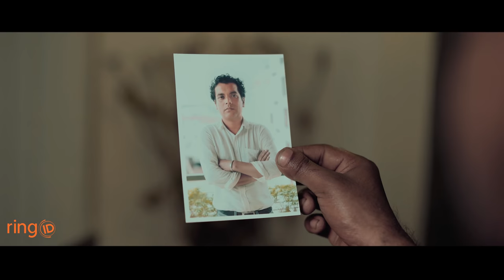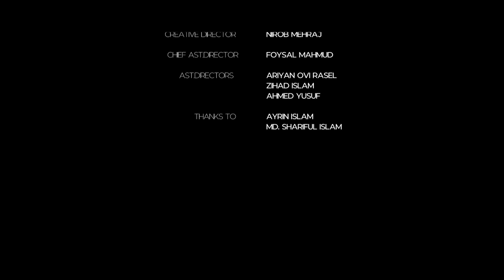খুনি | The Killer | Bangla New Short Film 2019 | Tawhid Afridi | Hayat Mahmud | 4K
BANGLA SHORT FILM - THE KILLER- TAWHID AFRIDI

Directed By : Peal Arafat & Mannat Munna
Edit/Dop : Hayat Mahmud Rahat
Starring : Sohan Babu, Tapu Mostafa, Shiplu Syed, Tanvir Rahi
Ast. Dop/Edit : Peal Arafat & Mannat Munna
Written By : Imran Mallik
Production Manager : Mijbauddin Tawfique
Creative Director : Nirob Mehraj
Chief Ast. Director : Foysal Mahmud
Ast. Director : Ariyan Ovi Rasel, Zihad Islam, Ahmed Yusuf
Special Thanks To : Ayrin Islam & Md Shariful Islam

KILLER:-
A killer is someone or something that kills, such as a murderer.

BANGLA SHORTFILM - TAWHID AFRIDI - HAYAT MAHMUD - 2019

➤ kw :-
BANGLA SHORTFILM
BENGALI SHORTFILM
THE KILLER
KHUNI
TAWHID AFRIDI
TAWHID AFRIDI NEW VIDEO
SOHAN BABU
HAYAT MAHMUD RAHAT
PROSHNO
TAWHID AFRIDI VLOGS
RING TV
RING ID
SHORTFILM RELATED
2019
খুনি
তৌহিদ আফ্রিদি